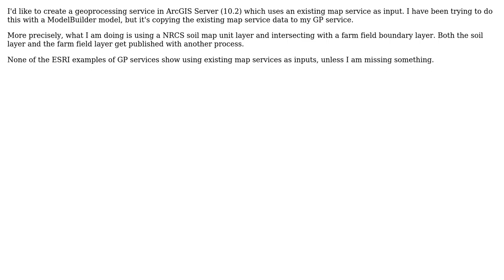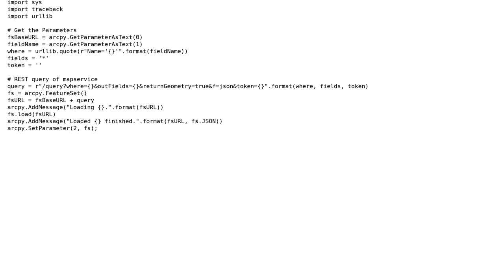GIS: ArcGIS Geoprocesing Service using map service data for input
With thanks & praise to God, and with thanks to the many people who have made this project possible! | Content (except music & images) licensed under CC BY-SA | Music | Images & others | With thanks to user PolyGeo user Dirk HH and the Stack Exchange Network Trademarks are property of their respective owners. You are responsible for your own actions.